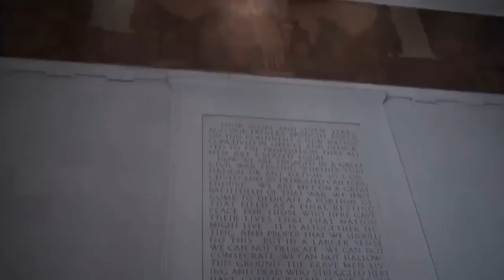Defeat The Mandates - An American Homecoming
Malaking event ito mga ka V.

January 23
DefeatTheMandatesDC.com